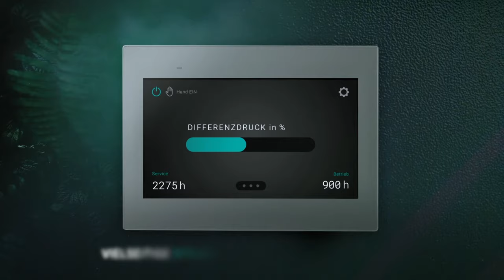Industrie Entstauber | sichere Absaugung von Staub, Spänen, Granulat, Flusen uvm.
Effektive Filterung von Staub, Spänen, Granulat und Fasern aus der Hallenluft.

In diesem Produktvideo zeigen wir Ihnen, wie unsere industriellen Entstauber kurzen Prozess mit Funken, Stäuben, Spänen, Granulat oder Flusen machen. So schützen wir nicht nur die Gesundheit Ihrer Mitarbeiter, sondern auch maßgeblich die Umwelt.

Da jeder Anwendungsfall einzigartig ist, passen wir unsere Anlagen maßgeschneidert auf den jeweiligen Prozess an. Hochwertige und langlebige Komponenten maximieren die Lebensdauer unserer Absaugsysteme und regelmäßige Wartungen erhalten deren Leistung und Effektivität. Für einen zukunftsfähigen und nachhaltigen Einsatz.

VORTEILE
 Hohe Saugleistung bei geringem Energieverbrauch
 Hochwertige, abreinigbare Dauerfilter
 Komfortabler Servicezugang
 Optimale Leistung durch vielseitige Konfigurationen und Optionen
 Umluft- oder Abluftbetrieb ohne Umrüstung variierbar
 Vielseitige Austragsmöglichkeiten

LEISTUNG
1,1 - 45 kW
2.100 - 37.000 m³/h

Besser leben. arbeiten. produzieren.
Mit Absauganlagen von ABSAUGWERK.